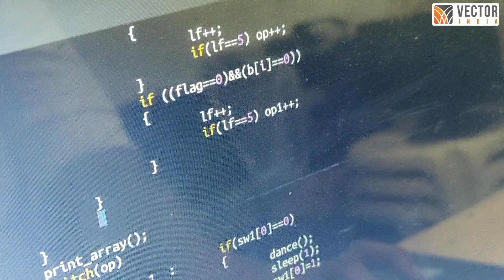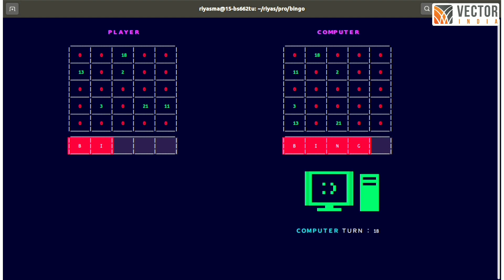Mr. Mohammed Riyaz worked on a technical project called 'BINGO' game | Embedded systems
Vector India is proud to provide a skilled and talented pool of engineers contributing to nation building. Our students are allowed to work on various technical projects in groups under the supervision of faculty members, with the end result being employable an industry-ready talent.